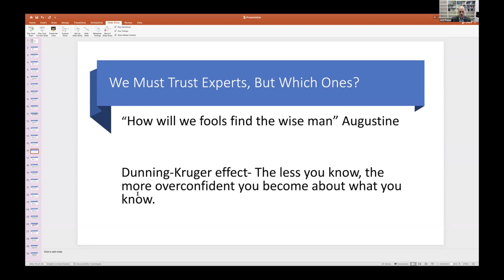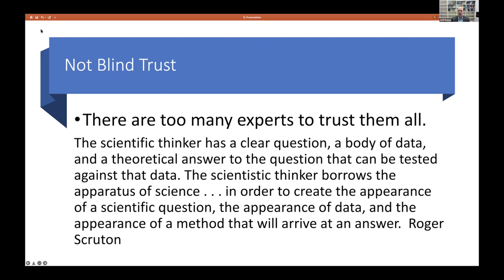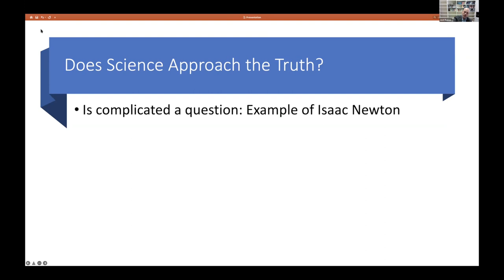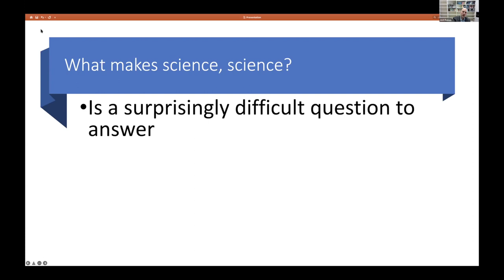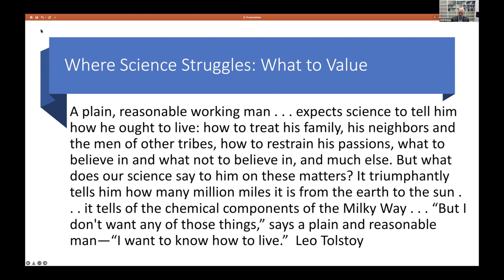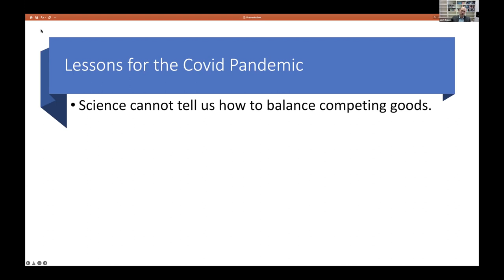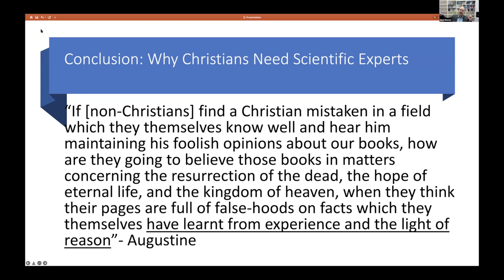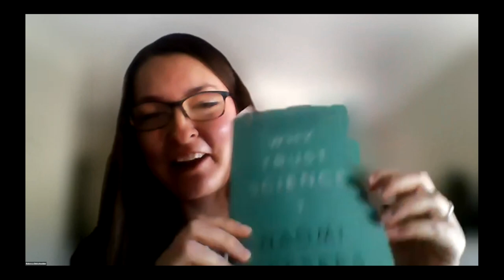Josh Reeves: "How to Trust an Expert: Becoming a Wise Consumer of Science"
Keynote speaker, Josh Reeves, lead a second session entitled How to Trust an Expert: Becoming a Wise Consumer of Science at the ‘Science and Faith’ Symposium hosted by Providence Theological Seminary. This video is a recording of his full presentation.